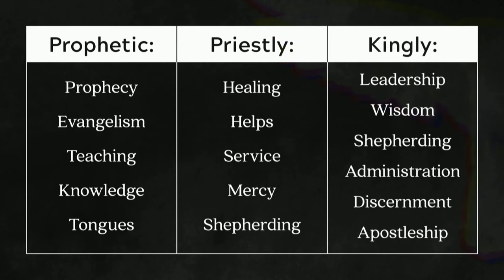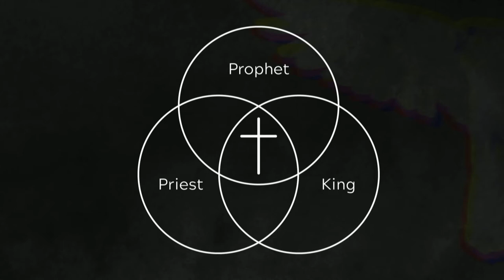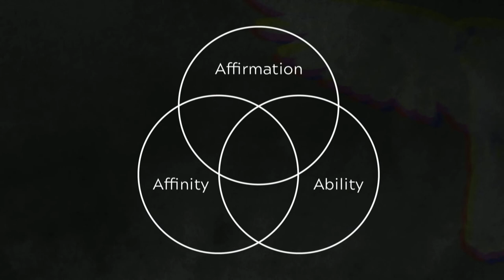Keslinger | 05/27/18 – The Holy Spirit: The Spirit that Empowers (Part2)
Jeff Frazier (Simulcast) – 1 Corinthians 12:1-11